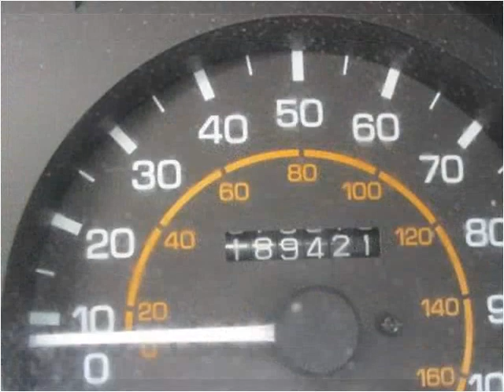1994 Toyota Paseo Used Cars Uniontown PA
This 1994 Toyota Paseo is available from LBSI Automotive LLC.